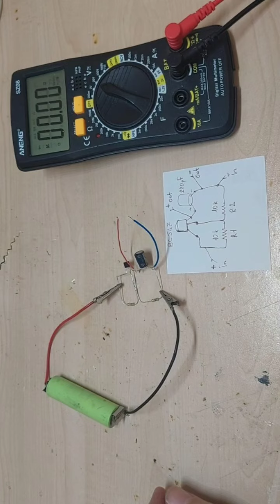3.7v to 1.5 v Converter.Clock Battery.